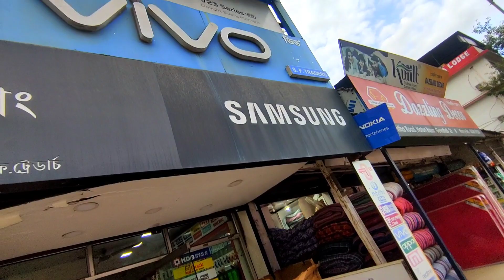Used Iphone Guwahati Durga Puja and Big Billion Days Spcial Offer || Re-Finance Available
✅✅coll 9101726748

@Dimpu's Vlogs
@African BHALUK